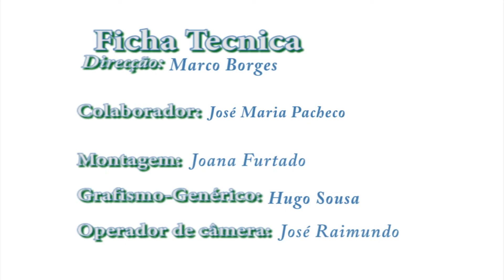2º Tia Maria AE Final